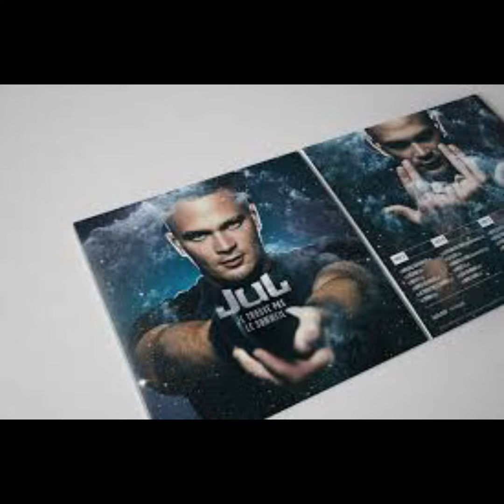Jul- Je trouve pas le sommeil {Speed Up} Tik Tok